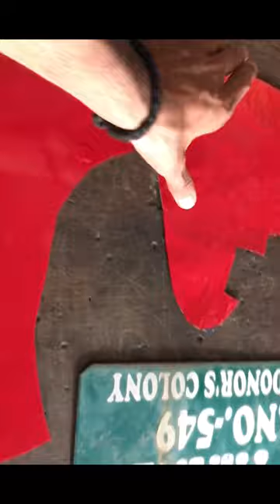R15 v1 Underbelly just 400 | r15 modification | fully loaded r15 v1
Underbelly only 400 🤩 🤩

 COPZ Underbelly Engine Belly 1.0 for Yamaha R15 V3 (Without Paint) : Amazon.in: Car & Motorbike.
3.1
(9)
RACE COPZ underbelly Engine Belly 5.0 for Yamaha R15 V3 (Without Paint)
Suitable For Yamaha R15 V3; Color-not painted; Easy To install ,direct fit product r15 v3; Slightly Larger Than Stock; Good Quality Material: Fiber.
2.6
(4)

₹3,499.00

Motorcycle Underbelly - Yamaha R15 V3 Accessories Manufacturer from Karnal
Manufacturer of Motorcycle Underbelly - Yamaha R15 V3 Accessories, Yamaha Mt 15 Bike Accessories offered by Centroid Automotive Solutions Private Limited, ...
3.9
(9)
People also ask
Why is R15 so powerful?
Why R15 V3 is so powerful? R15 V3 is powerful because of its advanced engine technology and state-of-the-art features such as Variable Valve Actuation (VVA), slipper clutch, and Assist and Slipper Clutch (ASC). These features help optimize the engine performance and improve the overall riding experience.
Yamaha R15 V3.0 Frequently Asked Questions - carandbike
MORE RESULTS
Which is the costliest R15?
What is R15 V4 mileage?
What is the price of R15 budget?
Which is most powerful 150cc bike in India?
Is R15 good mileage?
Feedback
Web results

R15 V3 Underbelly by Saiga Parts - YouTube

5:27
8-june-2023

1
2
3
4
5
6
7
8
9
10